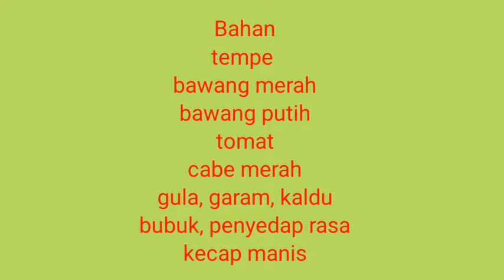Resep tempe orek krenyes ala mama nina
Masakan sehari hari orek tempe sederhana tapi nikmat rasanya dengan memasak ala mama nina masakan sederhana dengan resep mudah